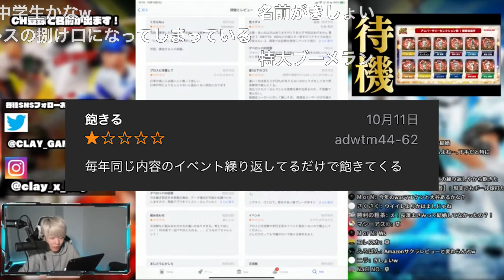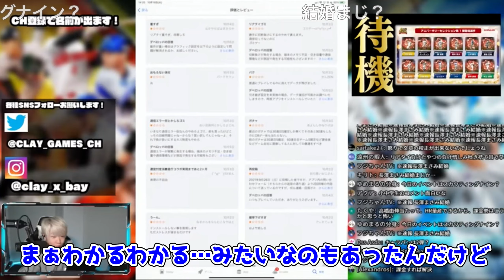久しぶりにプロスピAのレビューを見たら地獄だったww【CLAY】【生放送切り抜き】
・放送日
・放送タイトル
・分数